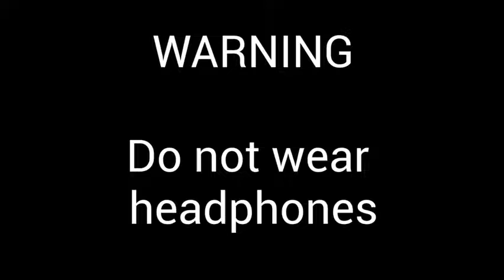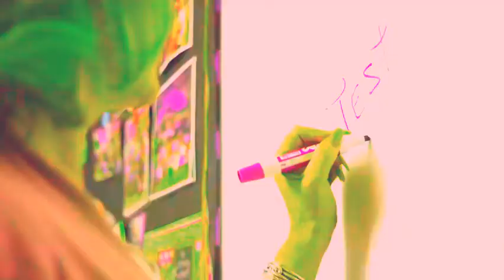Boomerang but i turned the volume up to 2000%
BOOOOOOOOOOOOOMERANGGGGGGGG